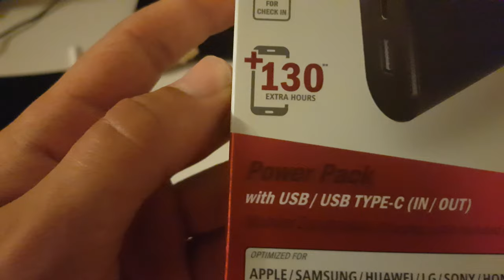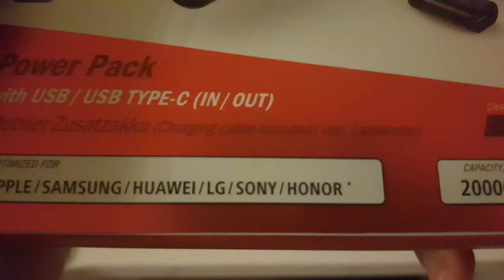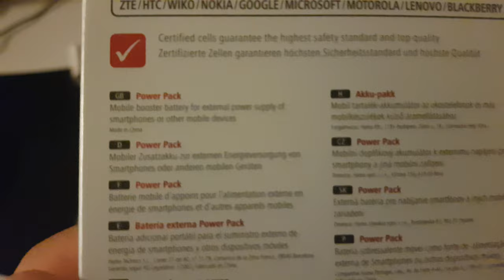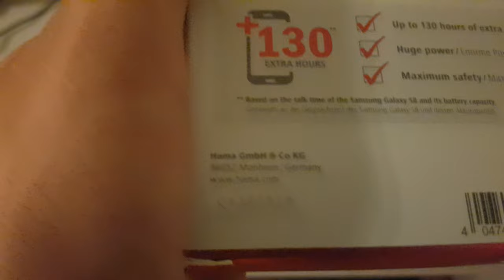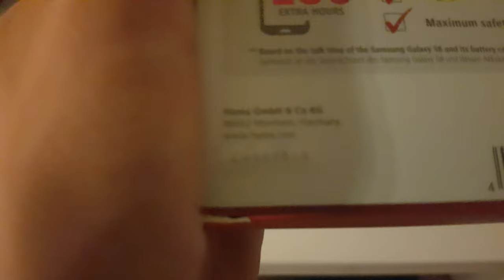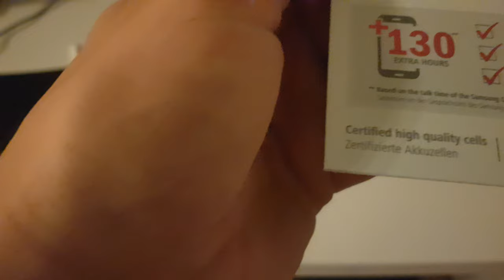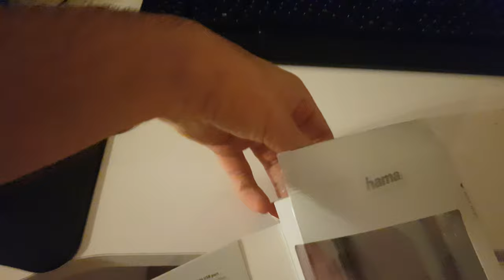Hama Power Pack X20 Powerbank ( Zusatzakku) Li-lon 20000 mAh Unboxing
Das aufgelistete Equipment besitze ich selber

Canon PowerShot G7 X Mark II

Game capture HD60 Pro

Blue Microphones Yeti USB Mikrofon, Blackout
Panasonic TX-55EXW604S

SteelSeries Arctis Pro Wireless :
Mini Luftkühler Mobile Klimageräte Air Cooler mit Wasserkühlung Zimmer Raumentfeuchter Mini Klimaanlage ohne Abluftschlauch für Wohnung

LG IT Products 27UK850-W Monitor 27 Zoll LCD (3840x2160:

RICOO Monitor Tischhalterung für 3 Monitore Monitorhalterung TS6111

Rode Procaster Quality Dynamic Mikrofon:

Rode PIVOTADAPTOR Pivot Adapter Schwenkgelenk für Stativ/Tonangelmontage :

Focusrite Scarlett 2i2 (2G) USB-Audio-Interface mit Pro Tools :

Konig & Meyer 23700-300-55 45mm Tischklemme, Schwarz :

Racksoy 1/4" 3/8" Gewinde Buchse Zwischenstecker Adapter Kit Für Stativschraubenmontage auf Taschenlampe, Blitzlicht-Standplatz, Kamera, Notenständer, Regenschirmschwenkung usw. (6X Set) :

noblechairs Fußstütze für Gamingstühle/Bürostühle - PU-Kunstleder - Schwarz/Rot
Krups Nescafé Dolce Gusto Mini Me KP120H Kapsel Kaffeemaschine

Samsung EVO Select microSDXC 256 GB Speicherkarte: